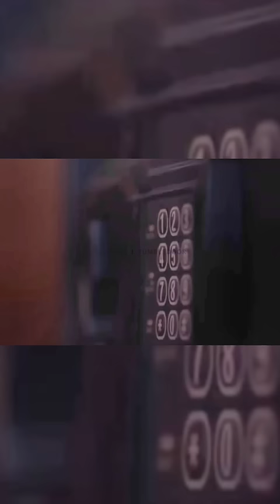"Tell me, what's the code to the safe?"🔐⏳😱🔥